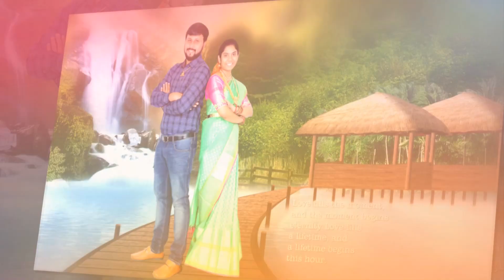# TARUN KUMAR WEDS SAI HARSHITHA #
@ PART 4/4 @ SS VIDEOS @ 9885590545 @ ONGOLE @